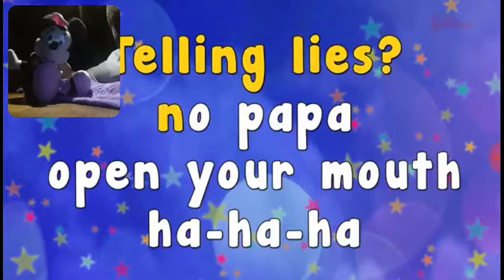Minnie sings Johnny Johnny